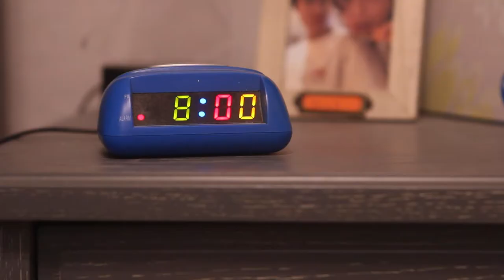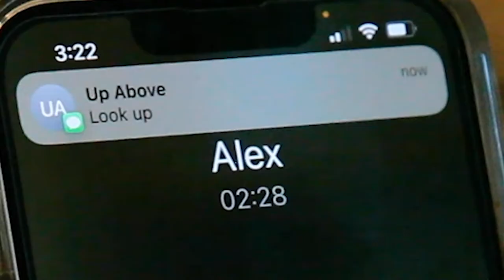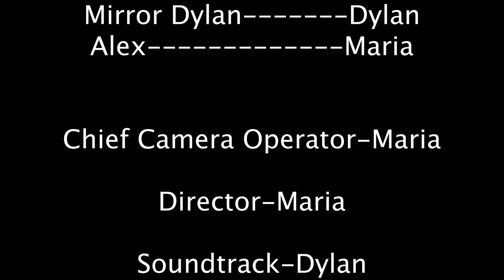2022 Tempe Union Film Contest - Third Place Best Picture - Corona del Sol -"Me"